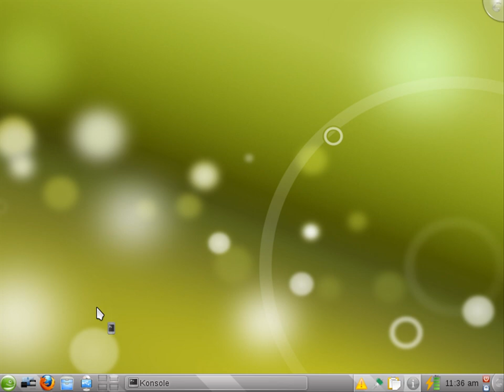Configure Samba Password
This video tutorial will show you how to setup a Samba share to communicate with a Windows workstation.